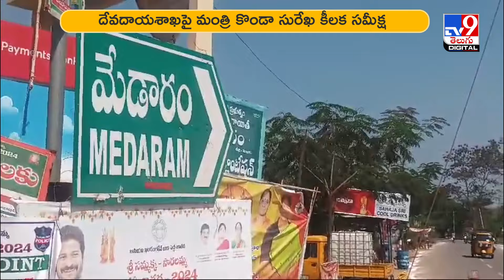దేవదాయశాఖ Vs మేడారం పూజారులు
వరంగల్‌లో దేవదాయశాఖ, మేడారం పూజారుల మధ్య వివాదం చినికి చినికి గాలివానలా మారుతోంది. వరంగల్‌లోని ధార్మిక భవనం నిర్మించిన స్థల విషయంలో మేడారం పూజారులు, దేవదాయ శాఖ మధ్య వివాదం చెలరేగింది. మేడారం పూజారులు నిరసనలకు పిలుపునివ్వడం చర్చనీయాంశం అవుతోంది. 1993లో మేడారం జాతర భవిష్యత్తు అవసరాల కోసం వరంగల్‌లోని రంగంపేటలో 1000 గజాల స్థలాన్ని అప్పటి ప్రభుత్వం కేటాయించింది.